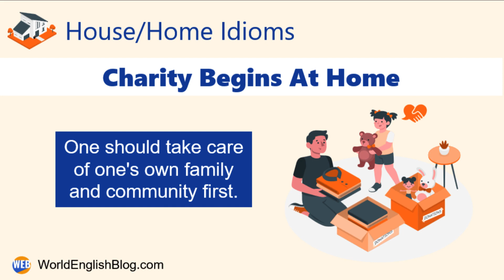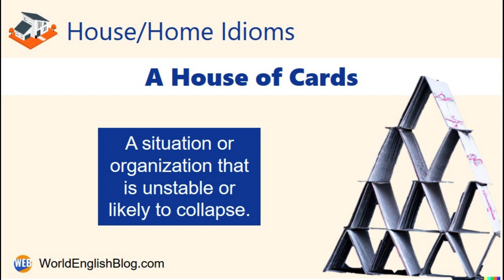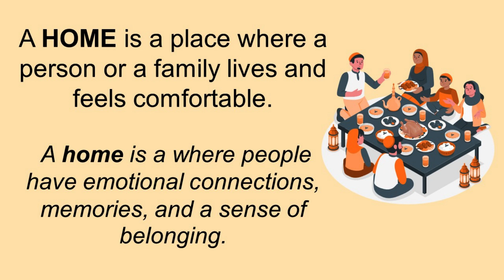Why Are So Many Idioms About House and Home? 🏠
In this video, we'll explain Idioms with HOUSE and HOMES with meanings and examples. Learn more about Idioms with HOUSE and HOMES

Are you tired of using the same old phrases? Want to spice up your language with some colorful idioms? Join us on a journey through the world of Idioms with House and Home!

Do you have any questions, tips, or ideas about English Idioms?